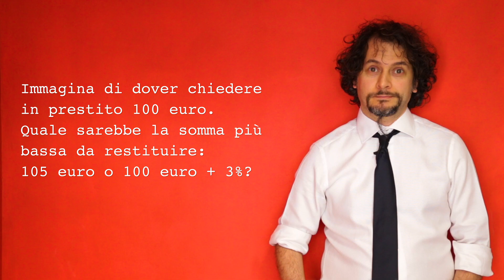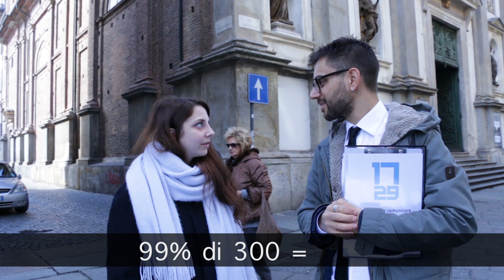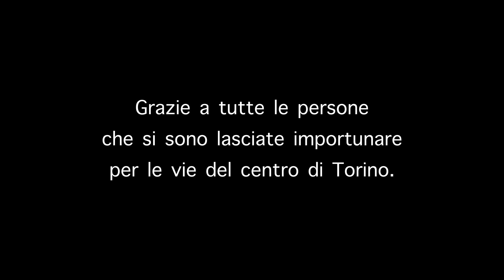«Come se la cava con le percentuali?» «Malissimo»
Sai calcolare semplici percentuali a mente? E questo cosa ha a che fare con la finanza?
Nel nuovo video di Taxi1729 realizzato per Orizzonti.tv lo raccontiamo attraverso una ricerca di Annamaria Lusardi, una della massime esperte di educazione finanziaria al mondo.

Siamo una società di comunicazione e formazione scientifica: pensiamo da scienziati, comunichiamo da creativi, ci divertiamo da matti.
Raccontiamo i numeri, come li percepiamo e come si fondono con l’istinto per diventare giudizi e decisioni.
Da questa prospettiva, a cavallo tra matematica e psicologia, ci occupiamo con passione di economia, pensiero creativo, gioco d’azzardo e  test d’ingresso